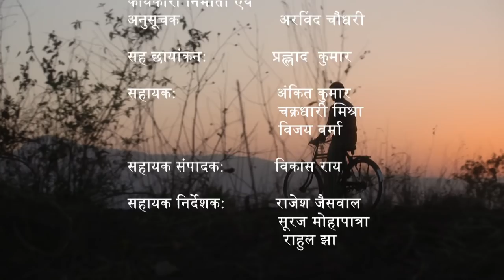Main Kuch Bhi Kar Sakti Hoon | Season 3 | Episode 25 Kahani Badlo